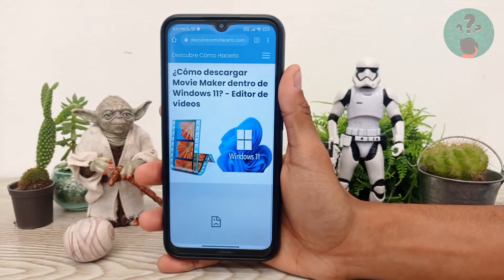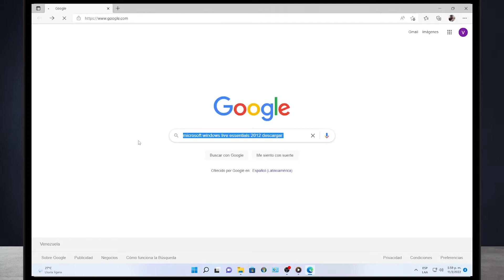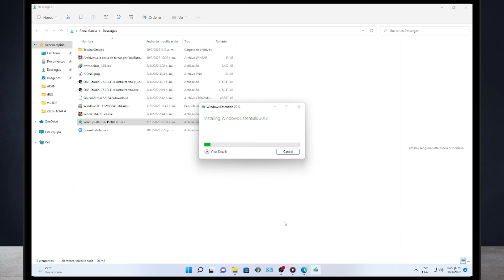¿Cómo Descargar Movie Maker Dentro de Windows 11? - Editor de Vídeos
En este video descubre Cómo Descargar Movie Maker Dentro de Windows 11. En el Canal Descubre Cómo Hacerlo encontrarás el mejor contenido. ¡No te lo puedes perder!